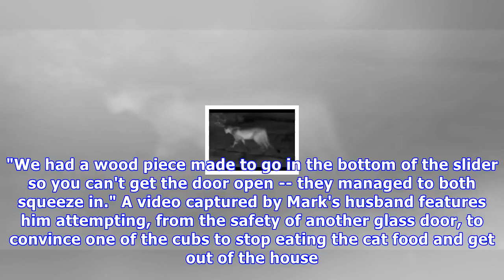Bear squeezes into california home to steal cat food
Nov. 10 (UPI) -- A California couple whose home has been frequented by a family of bears captured video of the moment one of the animals came inside for cat food. Jenny Mark said the mother bear and cubs have visited her Monrovia home three times during the past two weeks, and on Thursday two of the...